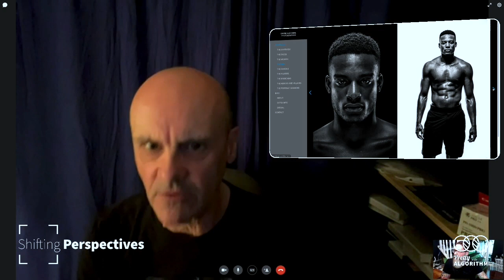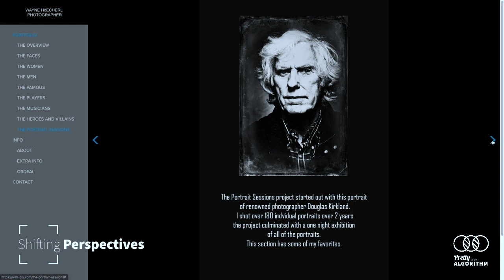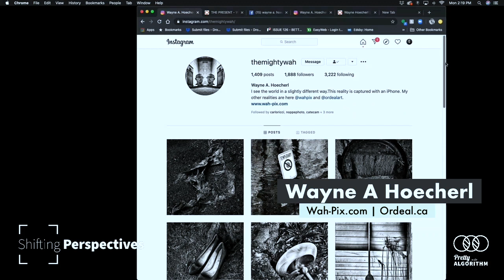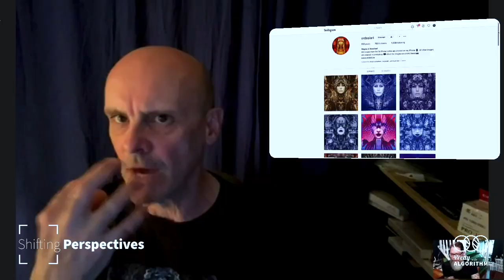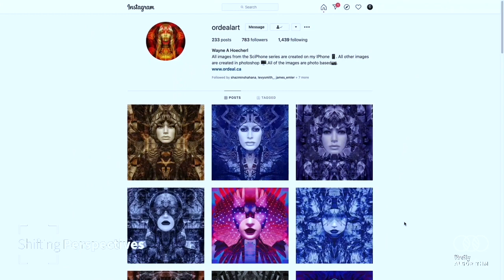Controlling Light and Multiple Artistic Personalities - Shifting Perspectives w. Wayne Hoecherl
If there was ever a “Doc Brown” of photography it would be Wayne.  A master of creative lighting and an amazing teacher, Wayne is always excited to talk photography and geek out on lighting techniques.
Wayne Hoecherl and his lighting expertise has been behind some